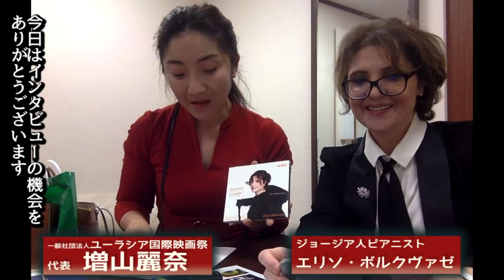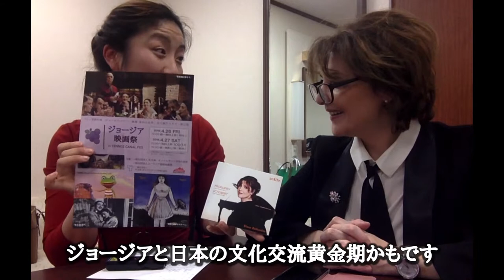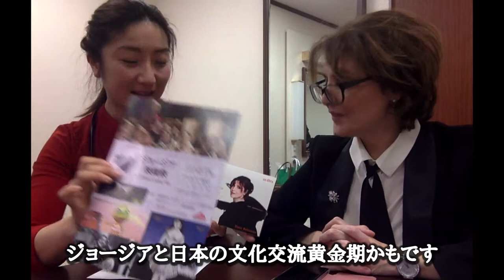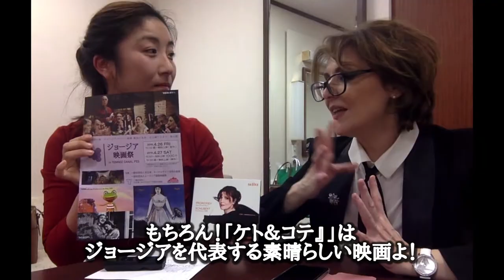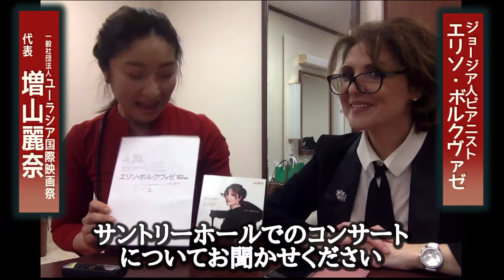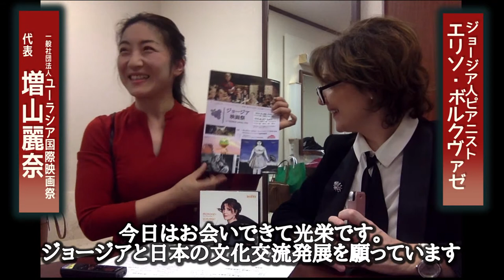ジョージアの音楽・映画エリソ・ボルクヴァゼさんインタビュー